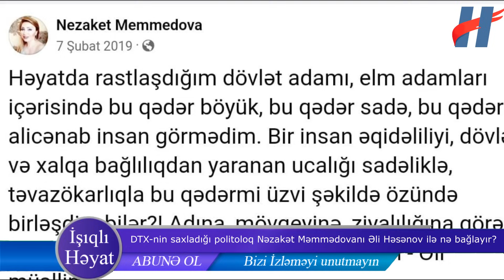DTX-nin saxladığı politoloq Nəzakət Məmmədovanı Əli Həsənov ilə nə bağlayır? - FOTOLAR